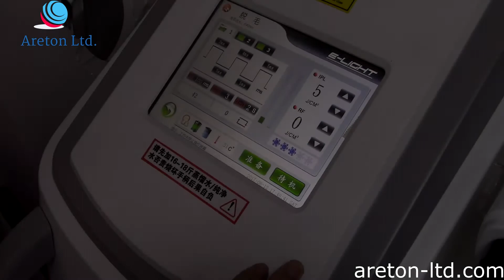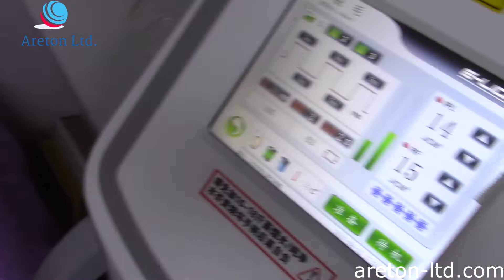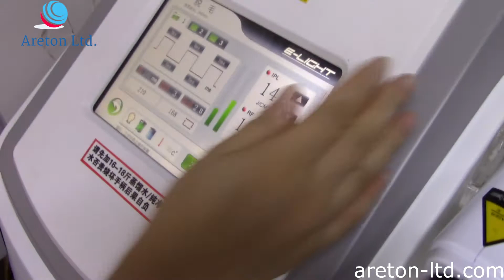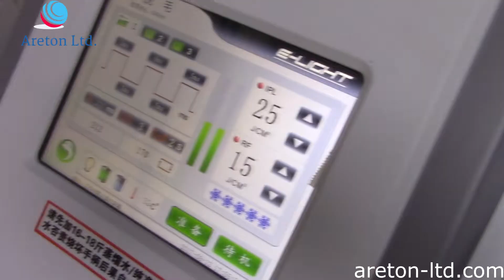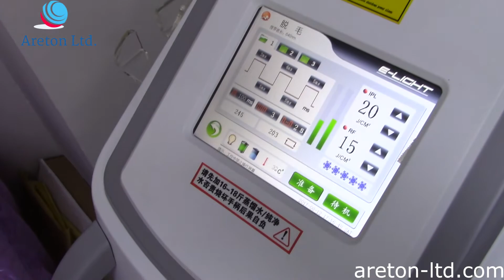IPL Hair removal.